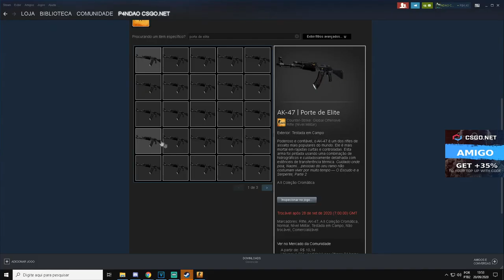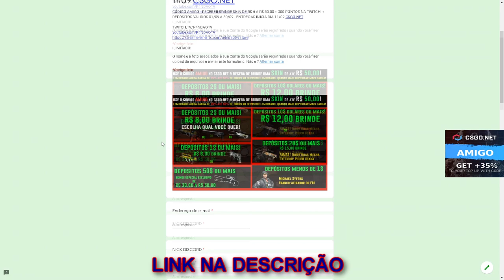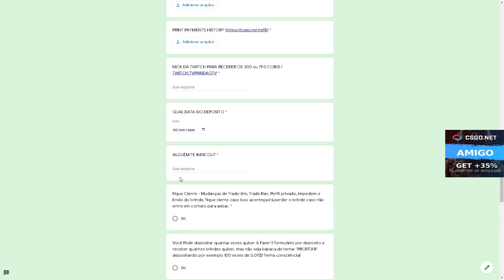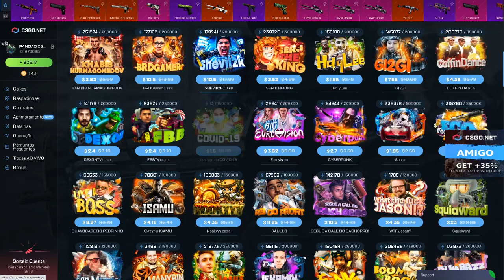CONSEGUI 5 FACAS COM ESSA ABERTURA MALUCA